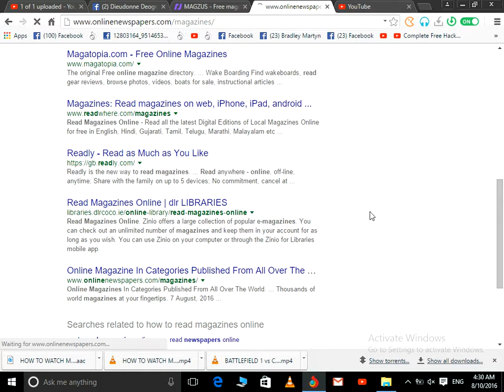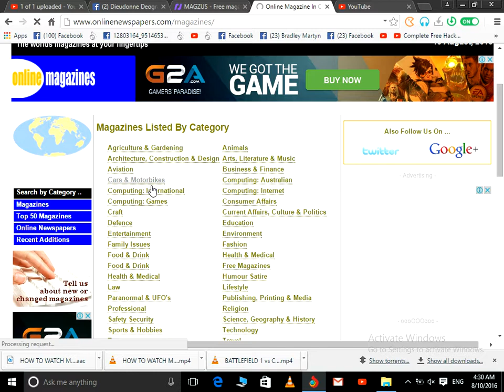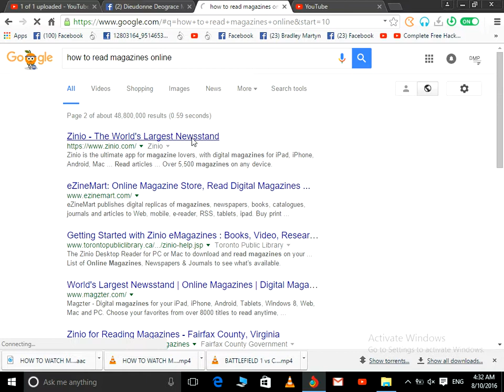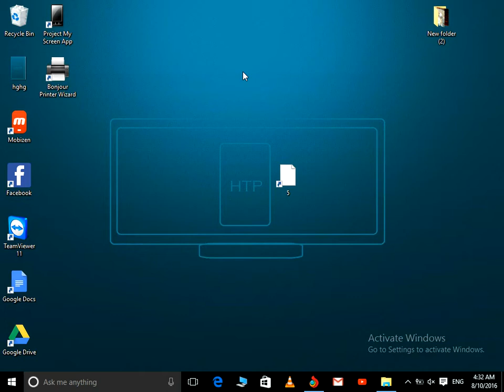HOW TO READ MAGAZINES ONLINE